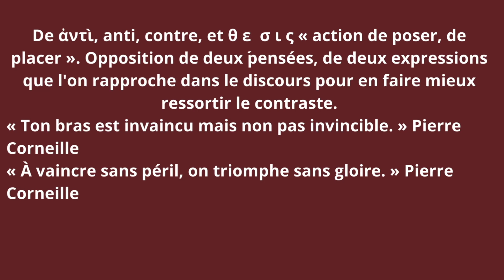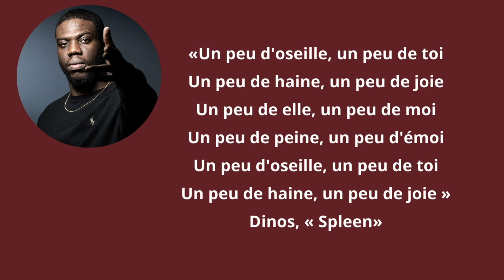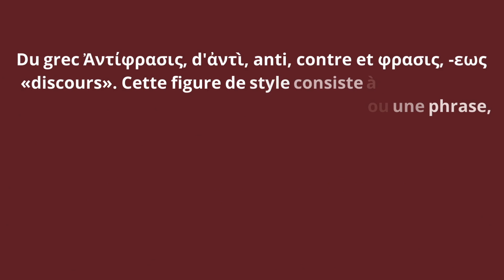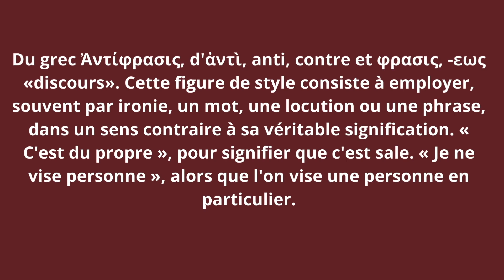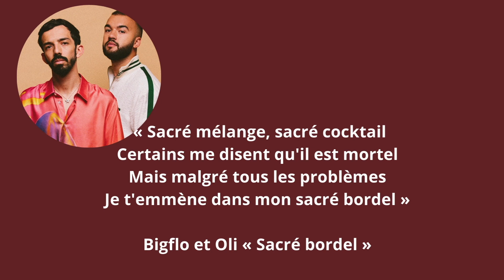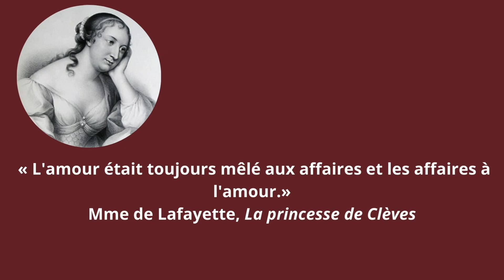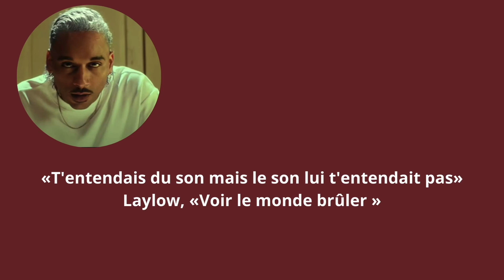Rap et poésie-Les figures de l'opposition